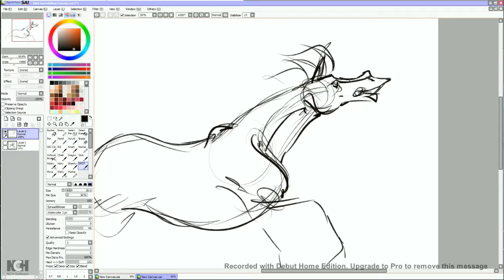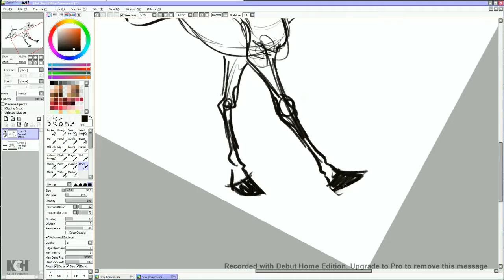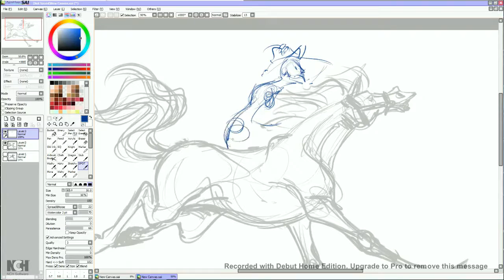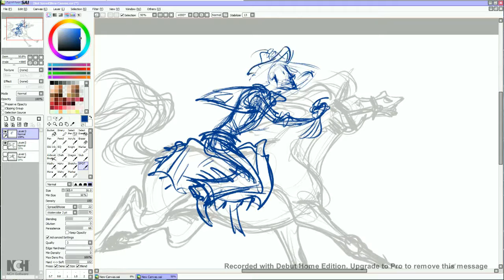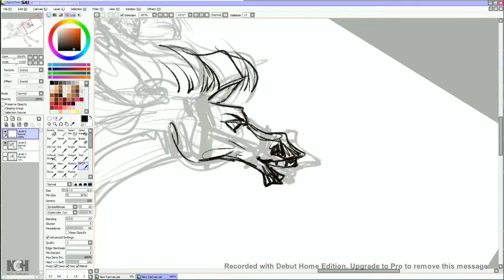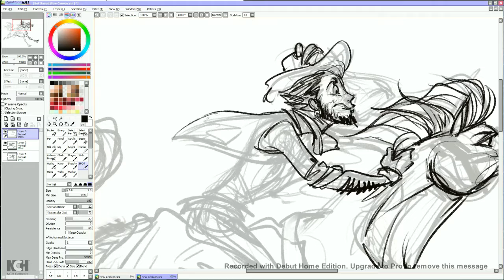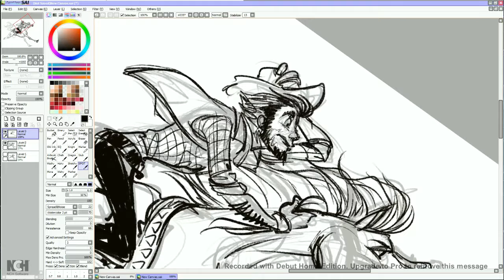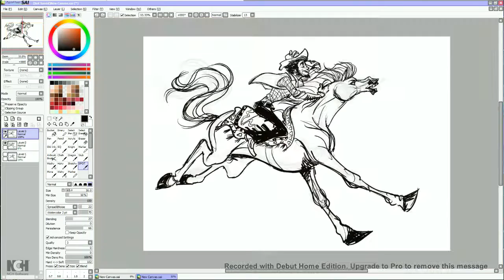How I Sketch: A Horse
A video on my sketching progress--it's largely unedited, set at my normal working speed. This was a late night doodle before bed. I tend to do a gesture sketch first (which rather looks like my pen splurted all over the page, doesnt it?) then resketch for finer points. THEN I would go onto lineart, or painting color depending on what finish I was doing.

This is absolutely stylized! It's how I prefer working and while the cowboy is one of my original designs, the horse is based off my Inka, who I lost in 2014. No music, enjoy your own!